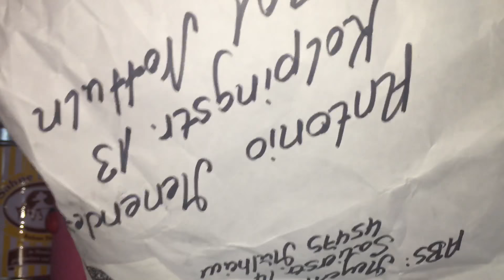Toy rewev reweving 2 Lps |Mlp Daisy dreams 🌺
Want to see more videos of lps ?